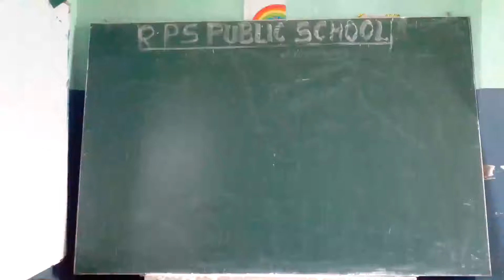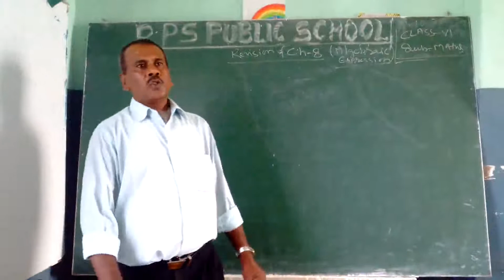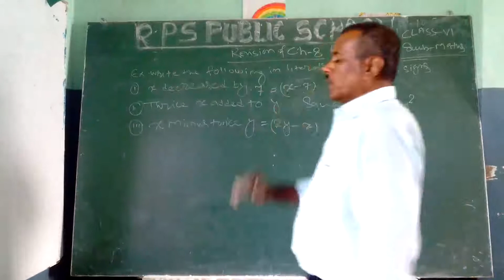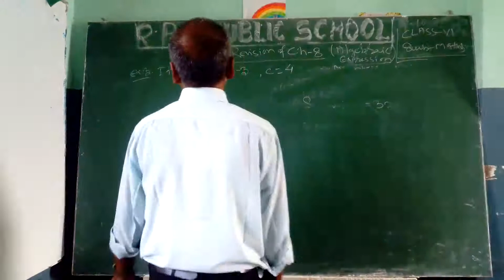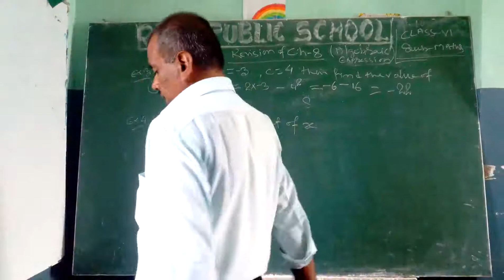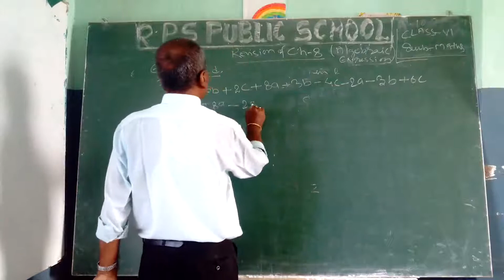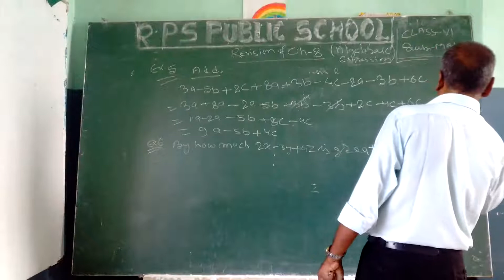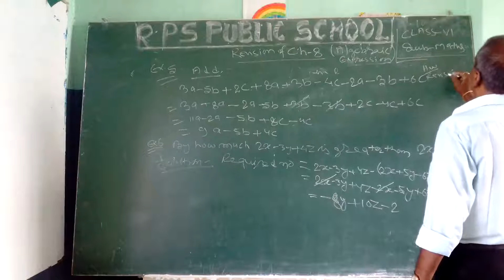Class 06 - Maths - Session 56